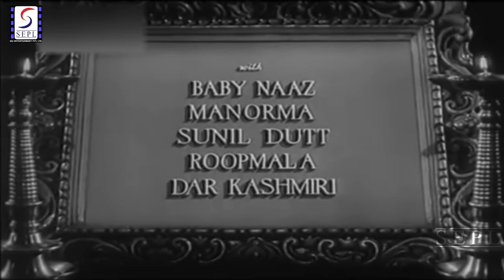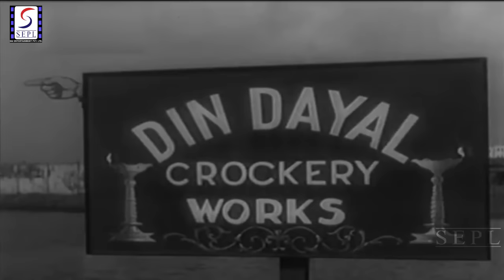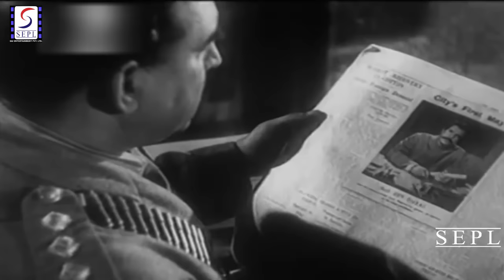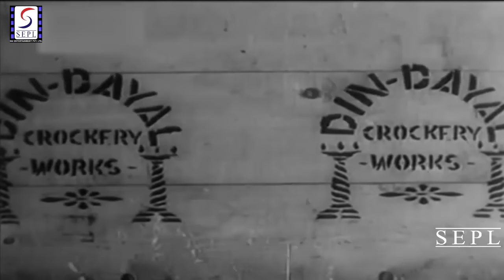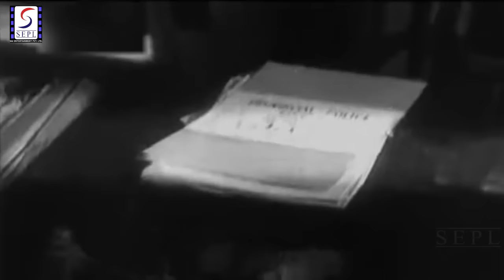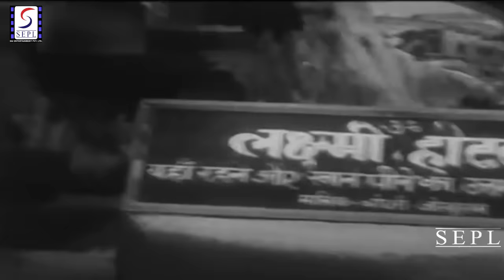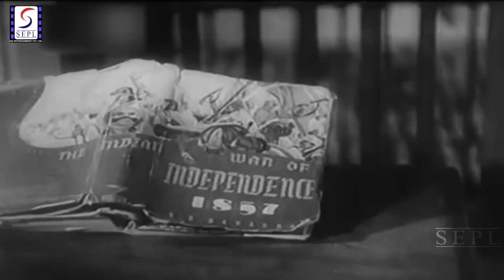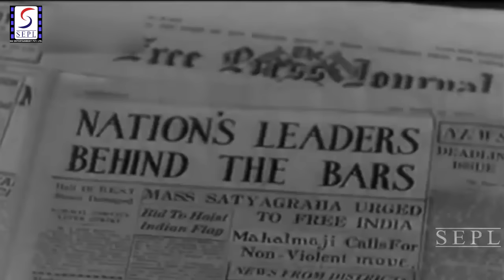Kundan (1955) Full Movie | कुंदन | Sohrab Modi, Nimmi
Watch Kundan 1955, Social Drama Movie.
Starring Sohrab Modi, Nimmi, Sunil Dutt, Ulhas & Pran.